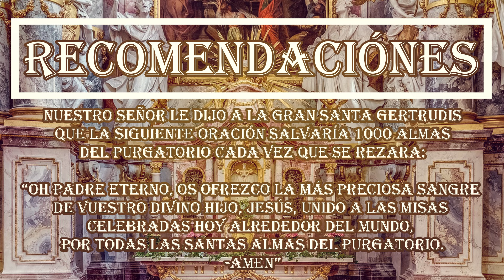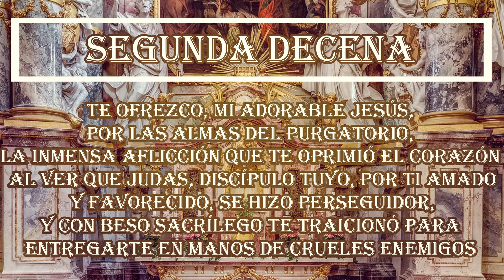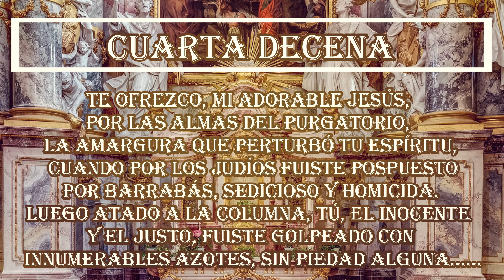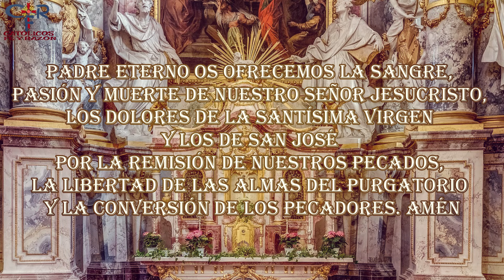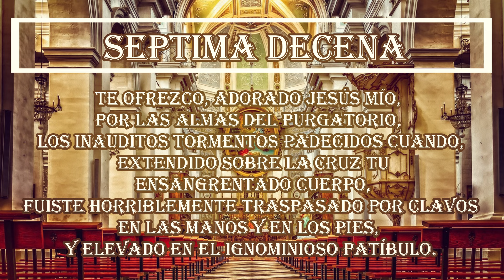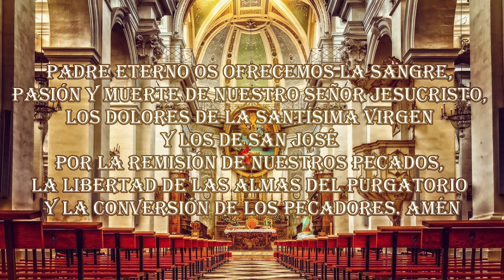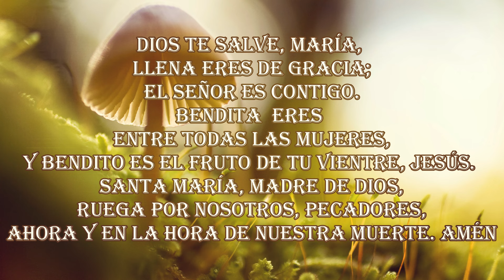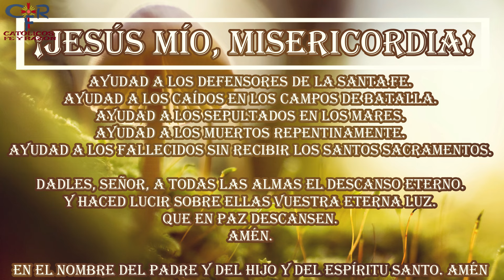Oración Para Salvar 1000 Almas del Purgatorio Día 127